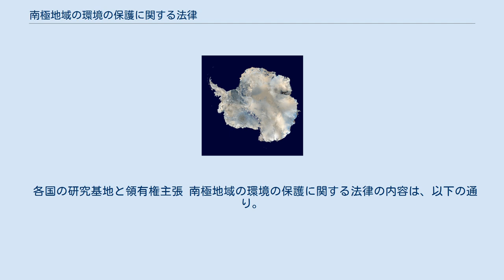南極地域の環境の保護に関する法律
南極地域の環境の保護に関する法律（なんきょくちいきのかんきょうのほごにかんするほうりつ、平成9年法律第61号）は、1997年（平成9年）5月28日に公布された日本の法律。
環境保護に関する南極条約議定書の実施を確保するために必要な国内措置として、南極地域活動計画の確認の制度を創設し、南極地域における行為の制限に関する規定等を定めた。
南極環境保護法、南極法ともいう。
 なお、本法の施行日の基準となる「議定書（議定書附属書Ｖを除く。）が日本国について効力を生ずる日」（議定書発効日）は、1998年（平成10年）1月14日である。
 南極大陸の衛星写真 南極地域は、1961年（昭和36年）に領土権の凍結、軍事利用の禁止、科学観測のための国際協力を目的とする南極条約が発効し、以来科学観測の場として利用されてきた。
1980年代になると、地球環境のモニタリング等の観点から、南極地域の環境の重要性が注目される一方で、基地活動や観光利用の増加による環境影響も懸念され、人類共通の財産としての南極地域の環境を保護するための国際的取り組みの強化が要請された。
 このため、1991年（平成3年）には、南極地域の環境の包括的な保護を図るための環境保護に関する南極条約議定書が採択され、同議定書において、南極地域における活動を計画する際の環境影響評価の実施、動植物相の保存、廃棄物の処理等の幅広い義務が規定された。
南極地域の環境の保護に関する法律は、この議定書の的確かつ円滑な実施を確保するために必要な国内担保措置を講ずるため、制定された。
 各国の研究基地と領有権主張 南極地域の環境の保護に関する法律の内容は、以下の通り。